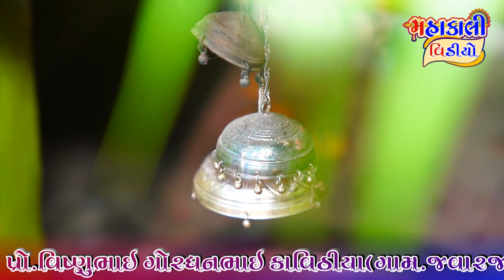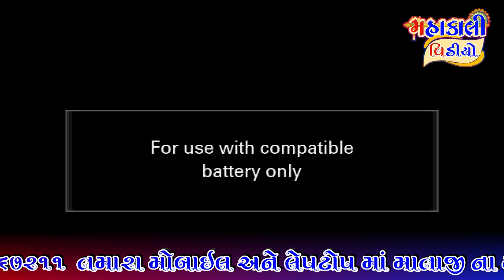Vihat No Mandvo ll Singer.Vikram Kavithiya ll At-Soyla ll Rupaliya Parivar ll mo.8238195351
SINGER:                    VIKRAM KAVITHIYA

DAK MASTER:          PRAKASH MITHAPARA

BENJO MASTER:     MAHESHBHAI OGANIYA

PED MASTER:           MAHESHBHAI BAKROLIYA

JANJ MASTER:      SANJAY PACHULA
                                  VINODBHAI DEVIPUJAK

SOUND:                    S K SOUND KOUKA
                                    VIJAYBHAI PACHULA
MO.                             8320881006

TEAM ORGANISER:  SANJAYBHAI PACHULA
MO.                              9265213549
VIDEO BY...              MAHAKALI VIDEO
                              VISHNUBHAI GORDHANBHAI
                                 KAVITHIYA (AT-JAVARAJ)

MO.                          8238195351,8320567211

LABLE.